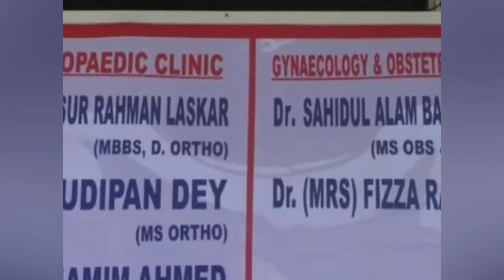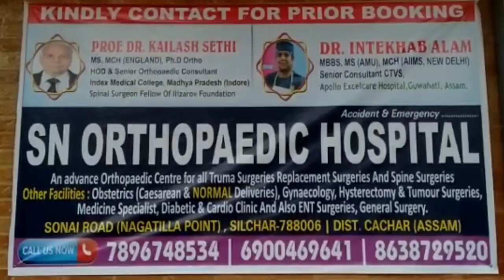রাতাছড়ায় রাস্তায় ভেঙে পড়লো পাহাড়! বিচ্ছিন্ন যোগাযোগ! দু'পাশে দূরপাল্লার যাত্রীদের দুর্ভোগ চরমে